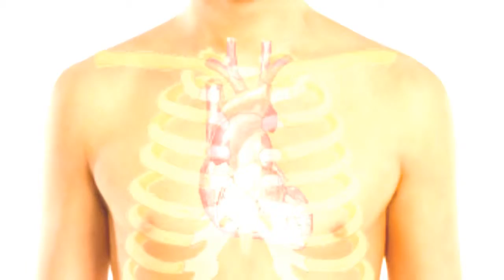How To Overcome Fear and Anxiety In Sports - Craig Sigl